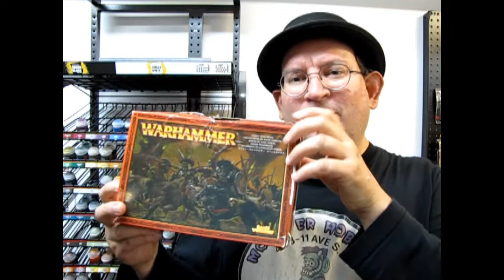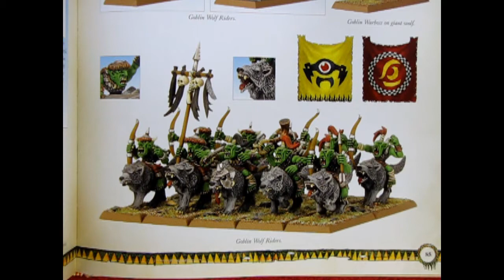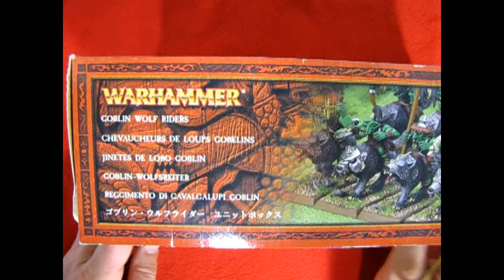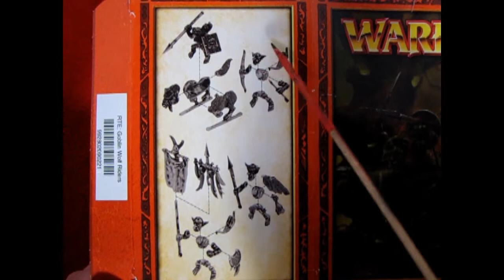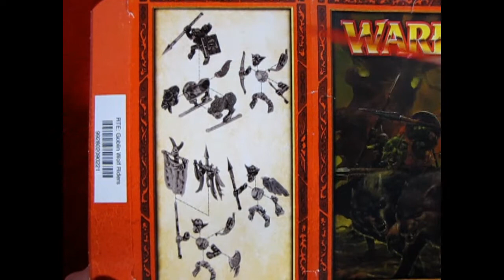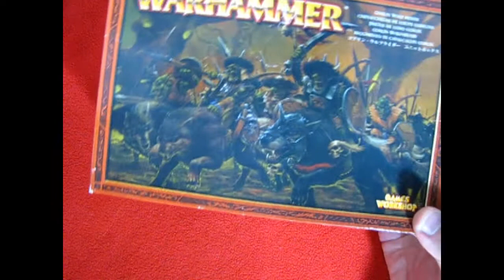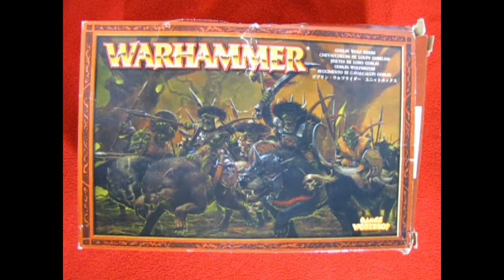What's In The Box? - Goblin Wolf Riders - A Model Kit Unboxing Video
Many goblin tribes are nomadic in nature, traversing the wilderness of the Badlands and the steeps in the east in huge, ramshackle caravans, raiding, stealing from, or, at a push, trading with, other greenskins they meet along the way.

Today on the Monster Hobbies Age Of Sigmar Battlefield, we ask "What's In The Box?" as we look at the Goblin Wolf Riders. This is a model kit unboxing video which we hope that you will enjoy!

Roaming Wolf Riders - Goblins mounted on the backs of swift, snarling giant wolves - precede these snaking trains of scummy Goblinhood.  Packs of goblin Wolf Riders scout out the land ahead and pounce upon any foe foolish enough to be caught alone in the wide, open spaces.

The Goblin Wolf Riders by Games Workshop perform a similar task in battle, using their speed and agility to harry the flanks of enemy units and chasing down those already beaten and fleeing the battlefield. Being Goblins, Wolf Riders like to pick on the weak, the isolated, and those already bleeding to death, and their preferred victims are the likes of enemy war machine crew, small units of scouts, and those few beings smaller and weaker than themselves.

The Goblin Wolf Riders by Games Workshop are older, out of production models which were used quite often in Warhammer Fantasy and lasted until Warhammer Version 2 where you could play them as compendium units. You can also play them in other games like 9th Age, Kings Of War, and they might make a return in Warhammer Old World, whenever that is released.

The Goblin Wolf Riders are molded in grey plastic and include the old rectangular cavalry bases, 4-piece wolves that were the standard wolf sculpt created in 1992, and goblins that can be built to ride the wolves or mounted on foot. In fact, the only missing pieces between the Goblin Warriors and the Goblin Wolf Riders at the time were the wolves and cavalry bases.

The molding detail on the the Goblin Wolf Riders is fantastic and the multi-part plastic Goblins can be built in many different combinations and poses to make the models look unique. For example, each goblin consists of a separate head, torso, pair of arms and a single set of legs. Each sprue pair contains 5 different bodies and legs, quivers, arms with bows, arms with hand weapons, multiple different shields, and multiple head sculpts. since this is a kit containing 10 wolf riders, each sprue pair was included twice in this kit.

The Games Workshop Goblin Wolf Riders set is easy to assemble, paints up nicely, and looks great on the battlefield.

If you like these classic Games Workshop model kits, then The Games Workshop Goblin Wolf Riders model kit is perfect for you!

If you have built this model kit before, please show us your pictures on our Facebook

You may ask yourself "Where can I purchase the Games Workshop Goblin Wolf Riders?".

If you want to see all of our current Games Workshop model kits, please

- Goblin Wolf Riders - A Model Kit Unboxing Video. It means a lot to us!